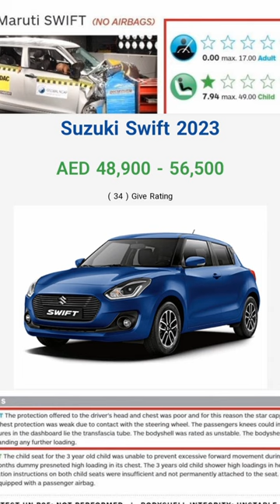इतनी बेकार Build Quality क्यों?maruti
इतनी बेकार Build Quality क्यों?